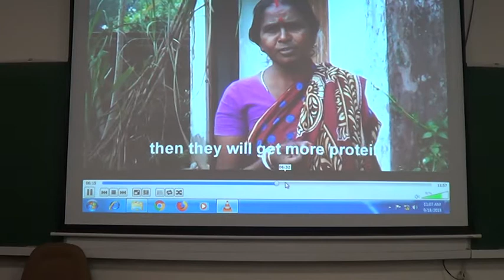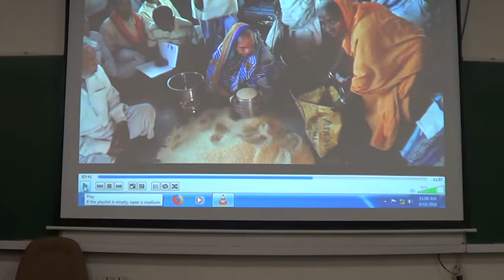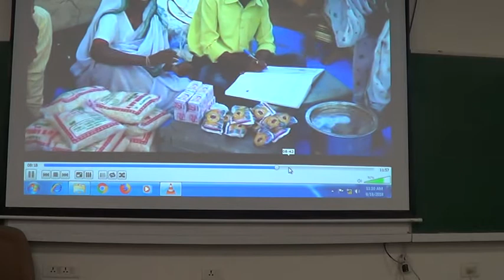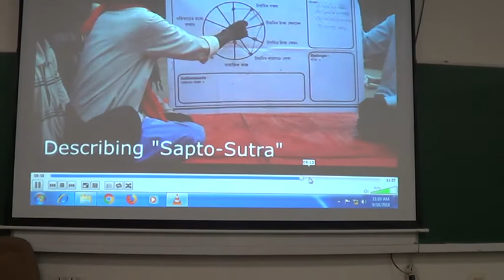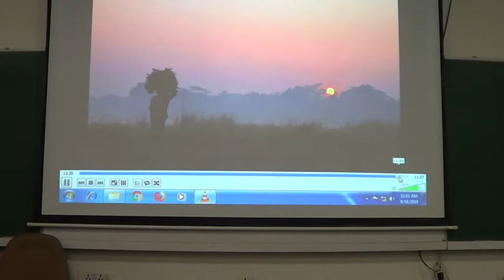SESSION ON 18TH SEPTEMBER BY Helpage India: Ms. Anuradha Sen